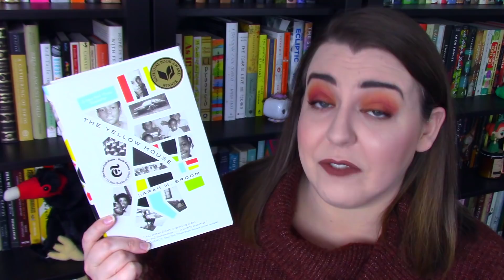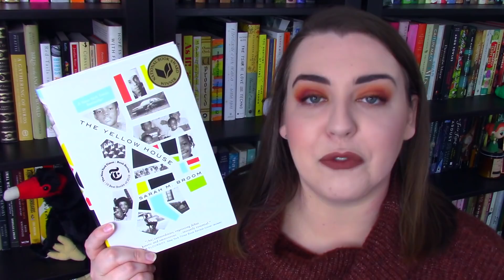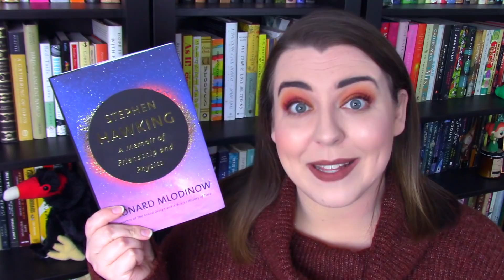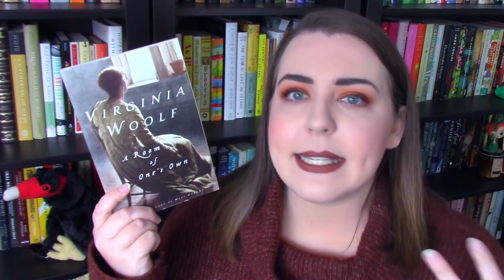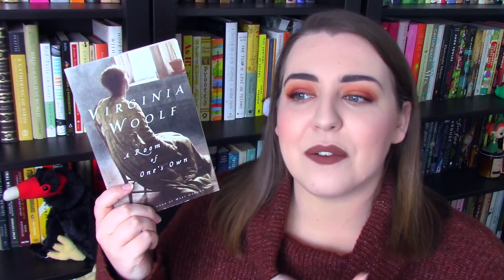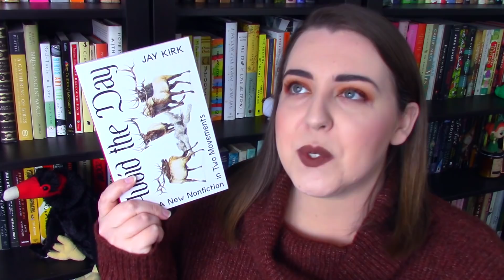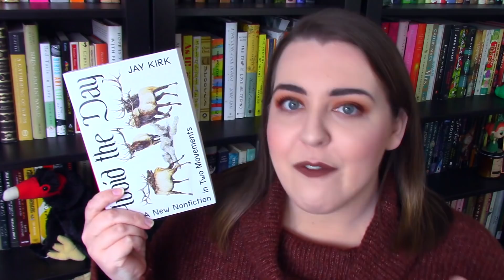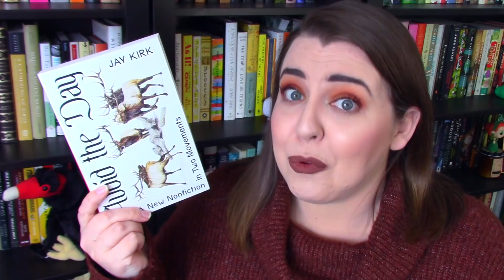November 2020 Wrap Up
Today I'm wrapping up my reading for NonfictionNovember 2020! Thanks everyone for joining in :)

A huge THANK YOU to Team Nonfiction November!
Natalie @CuriousReader
Jill @TheBookBully
Andreea @InfiniteText

Lip color

--Books Discussed--
The Yellow House by Sarah M. Broom
Driving While Black by Gretchen Sorin
Return of the Russian Leviathan by Sergei Medvedev
Secondhand Time by Svetlana Alexievich
Stalin’s Meteorologist by Olivier Rolin
Stephen Hawking by Leonard Mlodinow
Our Last Season by Harvey Araton
Cassius X by Stuart Cosgrove
A Room of One’s Own by Virginia Woolf
Red Comet by Heather Clark
Avoid the Day by Jay Kirk
Diary of a Young Naturalist by Dara McAnulty